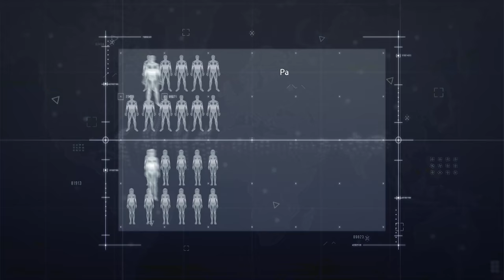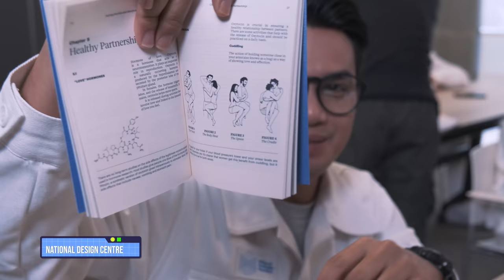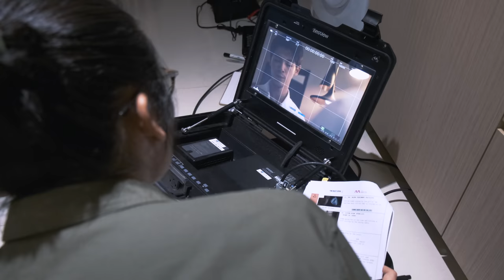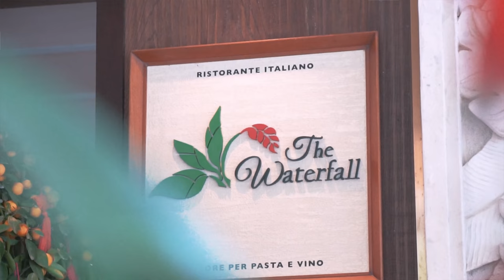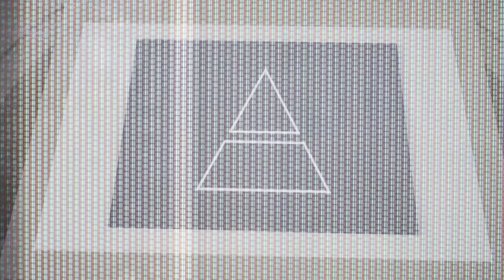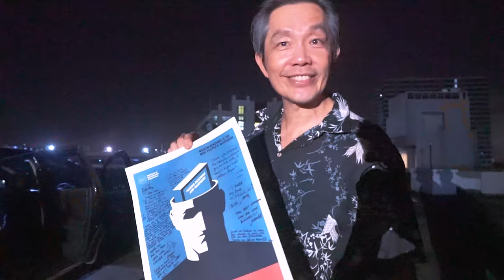Behind The Scenes of The Algorithm (A MeWatch Series)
Now that you've seen the series (you better!), here's a glimpse of what went down behind the scenes and how we created our first drama series!

“The Algorithm” is TSL’s first drama series commissioned by Mediacorp.

*BONUS* All "The Algorithm" goodies are available now!

Featuring (The Crew):
Fidris

Filmed and produced By:
Jensen Wang
Joyce Tey
Doreen Fan

Edited By:
Joyce Tey
Doreen Fan